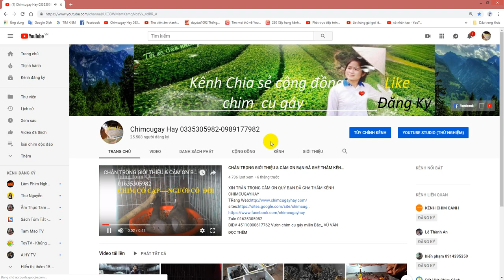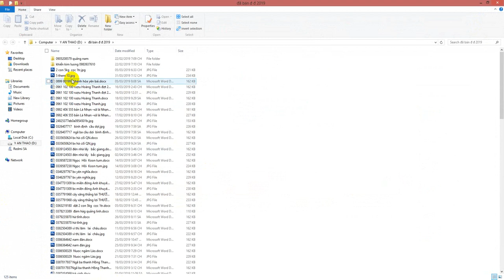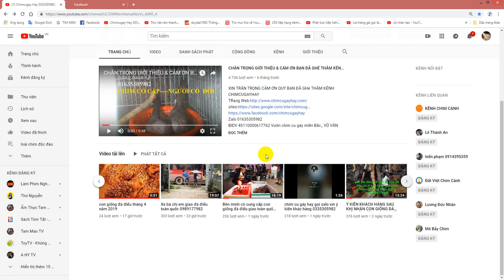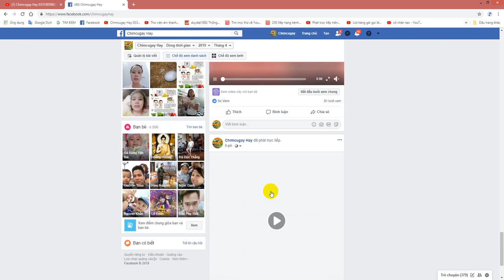Tin tốt cho những ai cần mua con giống đà điểu tháng 4 năm 2019